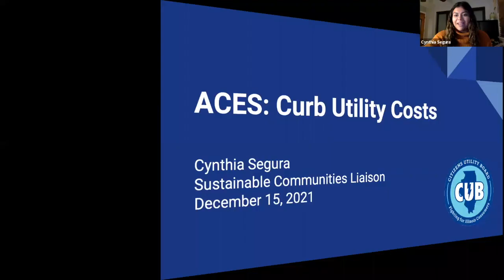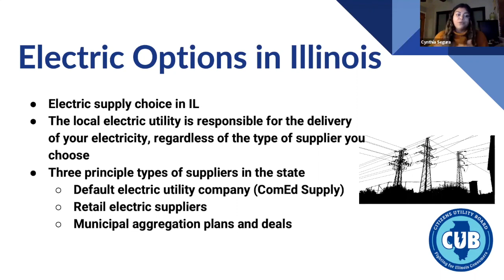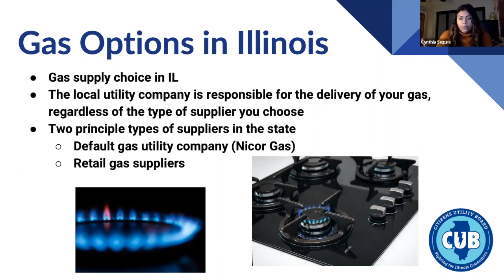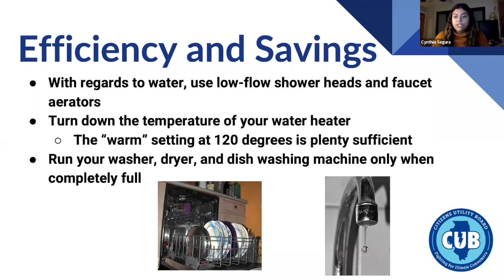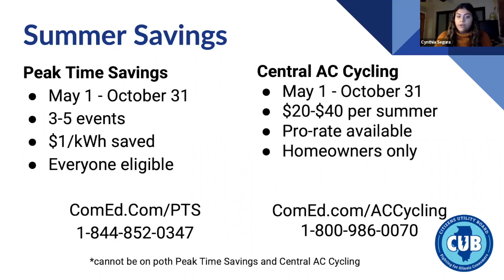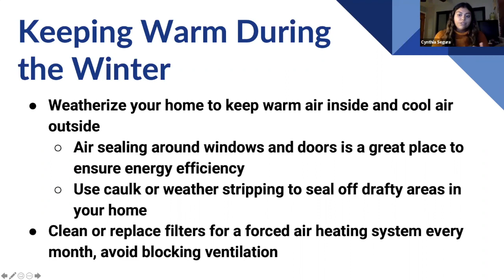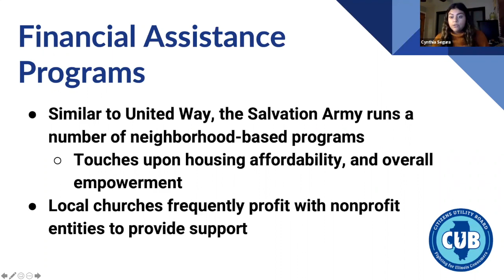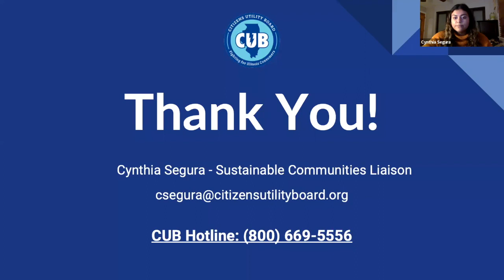ACES: Curb Utility Costs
Concerned about the predicted rise in utility prices? Join the Citizens Utility Board (CUB) for information about how to reduce your energy usage this winter. This event is designed to help you better understand the ins and outs of your bill, avoid utility scams, as well as how to access programs designed to save you money and energy. Bring all your utility-related questions. The ACES: Aging & Caregiving Engagement & Support series is designed for all seniors and caregivers. We want to help our community members live comfortably and stress-free at every age!